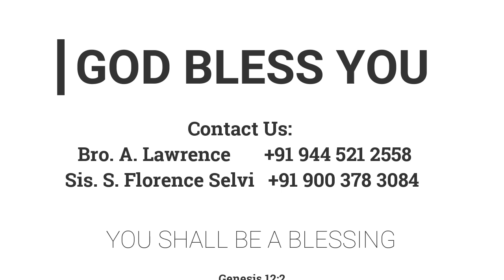தனி, குடும்ப, பொது - வாழ்க்கை | 27.12.2022 | Pr. I. Vinil Sathish | விவாக ஆராதனைச் செய்தி